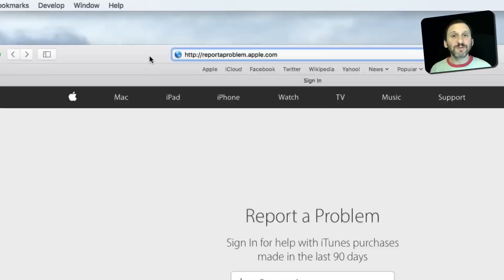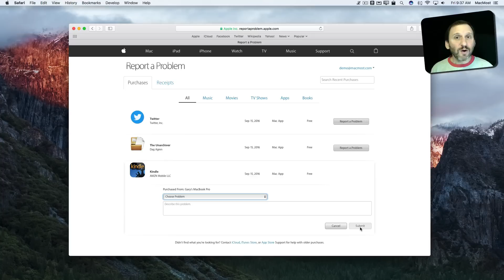Request a Refund or Report a Problem With an iTunes Purchase (#1278)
If you have a problem with some you purchased from iTunes or an Apple App Store, you can easily report this problem and request a refund. This is the easiest way to get your money back if you have problems with a video rental, for instance.